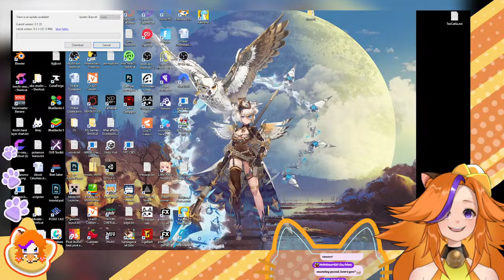✦✪Palworld✪✦ Reconstructing Pal Love Hotel Lezzgo nya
Join our comfy Discord if you need help in Live2D or just finding a chill community to hang out with nya!!!

===Equipment===
Recording Mic: Avermedia USB Microphone AM310
Wireless Mic: Audio-technica System 10 ATW-1701-L
Drawing Tabler: XP-PEN Deco 01 V2, XP-PEN Artist 13.3, Xencelabs Medium
Capture Card: Avermedia Live Gamer Portable 2, Avermedia Livegamer Extreme 3
Headphones: Audio-Technica ATH-SQ1TW